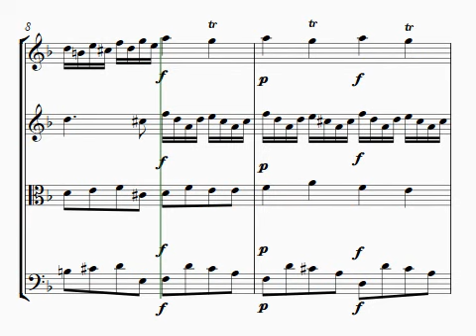Scarlatti, D. - Sonata No. 3, Mvt. 1, Arranged for String Quartet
This spritely arrangement is very approachable for most intermediate groups. This piece is great for intermediate students, amateurs and professionals. Minimal use of third position, and easy rhythmic patterns characterize this piece.